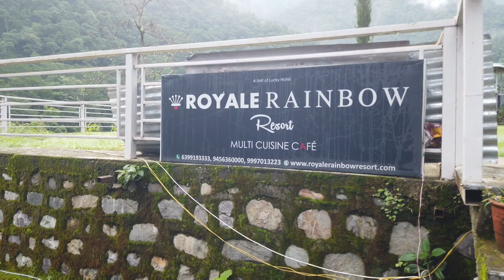ऋषिकेश कैंपिंग के मजे || दिल्ली एनसीआर की सबसे खूबसूरत जगाहो में से एक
This is manish from Nomadic Soul Manish came with  video of Rishikesh and their beauty..

rishikesh camping
rishikesh camping price
rishikesh rafting
rafting
rishikesh haridwar tour
camping in rishikesh 2022
nomad soul manish
rishikesh
places to visit in rishikesh
ऋषिकेश